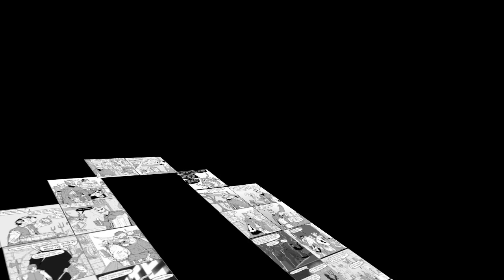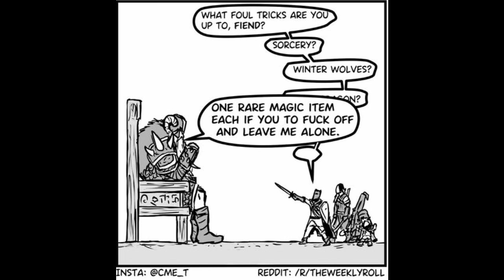The Brigade Assembles! The Weekly Roll MEGA Compilation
Surprise! I'm not dead! I know, I know it's a shock to me too. Don't worry though, new dubs are coming. I just thought I'd kick things off with a celebration of the Weekly Roll. Issue 1 to 101 to be precise.

These comics were made by the very talented CME_T

If anyone wants to recommend Dungeons and Dragons, general fantasy, Warhammer, Warhammer 40k or just other good webcomics to me go ahead! I'll ask for creator permission then dub em.